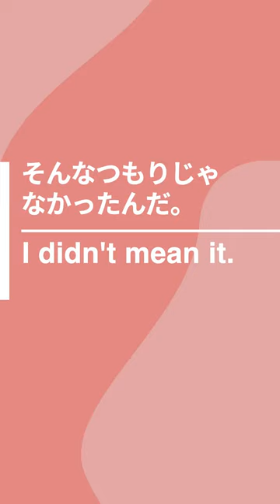英語でなんて言うの？「日にちを勘違いしていた。」 ( #112 )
I got the dates mixed up.  日にちを勘違いしていた。
I didn't mean it. そんなつもりじゃなかったんだ
My efforts paid off. 頑張ってよかった
I thought the meeting was tomorrow. ミーティング、明日だと思ってた。
Please excuse my bad handwriting. 字が汚くてすみません。

英語の独学方法はこちら↓
🔸「すごい独学 独り言トレーニング:留学なしでも劇的に話せる」
Amazonでベストセラー1位